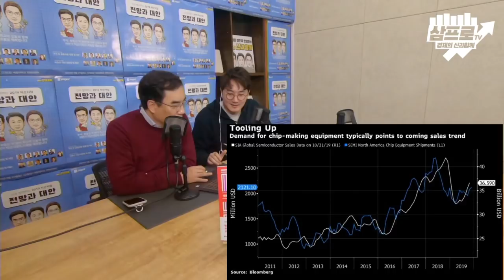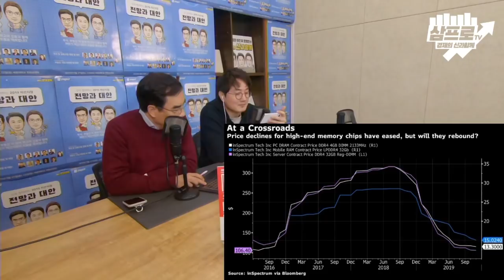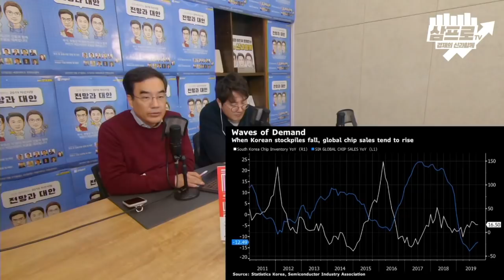[뉴스3] 반도체 지표가 가리키는 하이테크 회복신호